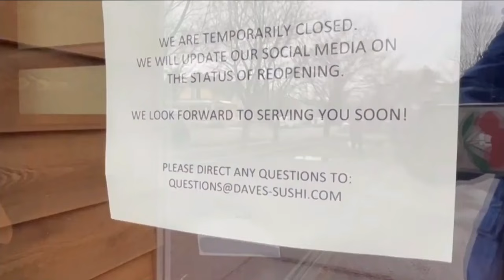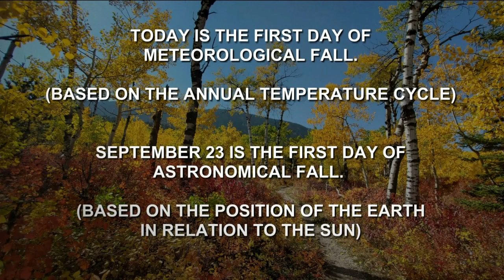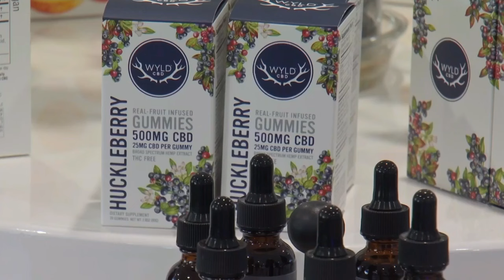MTN Noon News Top Stories 9-1-23